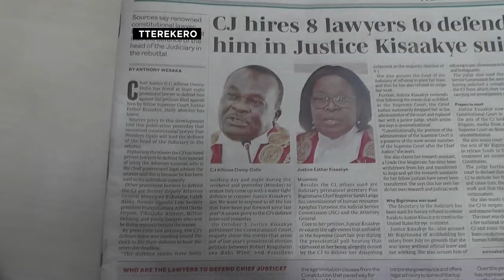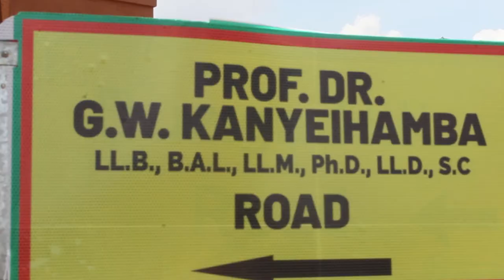OMULAMUZI KISAAKYE NE SSABALAMUZI OWINY DOLLO MUSOOKE MUDEKO EBBALI MUTSEESE - KANEIHAMBA